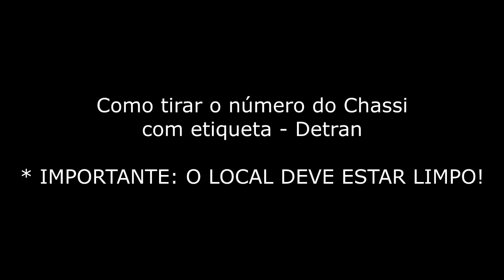Dica: Como tirar o número do chassi para etiqueta. (Documento Detran)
BoxOnline.blog.br